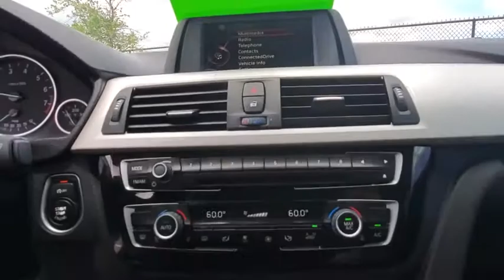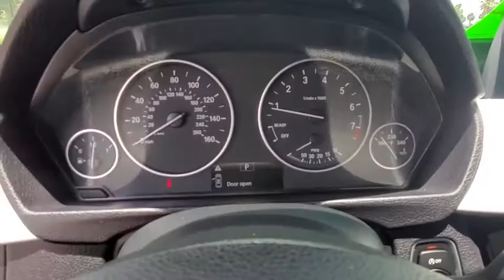2017 BMW 3 Series Daytona, Palm Coast, Port Orange, Ormond Beach, FL DL0287A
2017 BMW 3 Series 320i - Stock#: DL0287A - VIN#: WBA8E1G59HNU14112

1050 N Tomoka Farms Rd

Rear Air, Onboard Communications System, CD Player, iPod/MP3 Input, DRIVER ASSISTANCE PACKAGE , TRANSMISSION: 8-SPEED AUTOMATIC W/STE. Turbo Charged Engine, Aluminum Wheels.WHY BUY FROM FIELDS BMW?There are many reasons why people visit Fields BMW of Daytona from the Daytona Beach, Ormond Beach, Port Orange, Palm Coast, Deland, Jacksonville and St Augustine Florida areas for a pre owned car in Daytona Beach. One reason is our selection of quality sought-after pre-owned vehicles. The second is our commitment to our customers. At Fields BMW of Daytona we don't believe in gimmicks, just good cars and great people.OPTION PACKAGESDRIVER ASSISTANCE PACKAGE Rear View Camera, Park Distance Control, TRANSMISSION: 8-SPEED AUTOMATIC W/STEPTRONIC (STD).EXPERTS CONCLUDEEdmunds.com explains Balances sharp handling with a ride quality that won't beat you up; engine choices that offer power, smoothness and fuel efficiency; upscale, spacious interior with logical and easy-to-use controls..